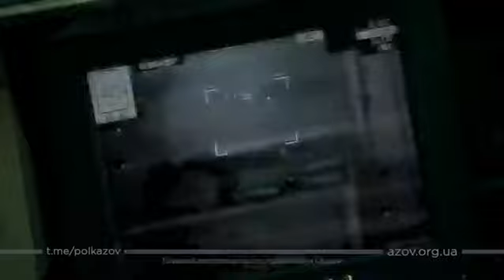Украинский БТР-4 Уничтожает Российскую Технику.Бои в Мариуполе .Полк Азов.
Это Видео о том Как Ведя ожесточенные бои за освобождение города Мариуполь Воины Полка Азов на БТР -4  Уничтожают Российскую Технику..